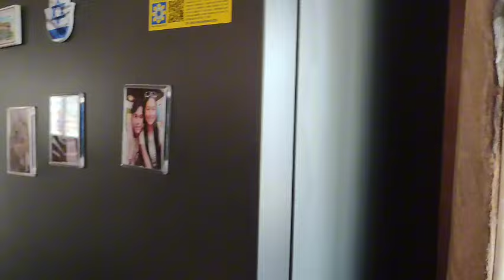🔴 KUBO NI DODONG ROEL DINAGSA NG MGA BISITA